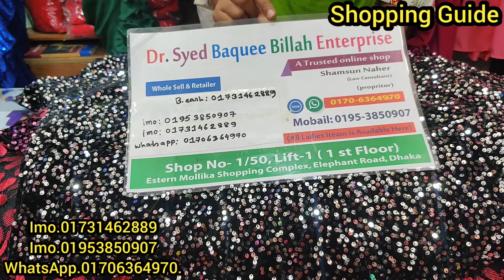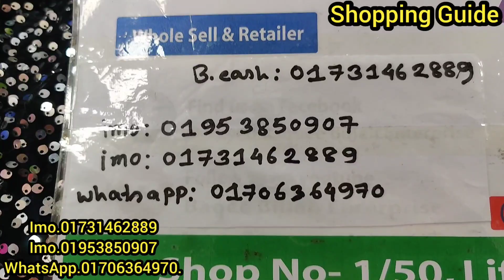ঈদ কালেকশন লেহেঙ্গা | Eid collection Lehenga/Skirt/tops